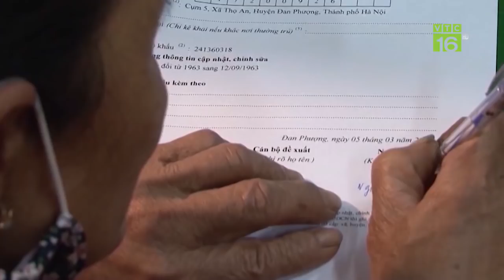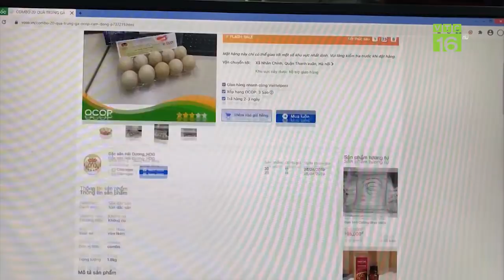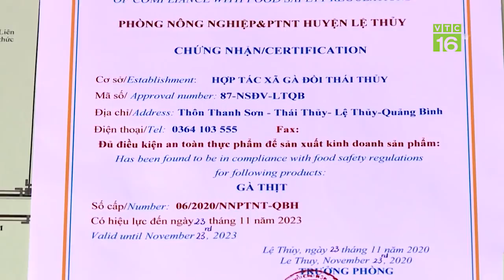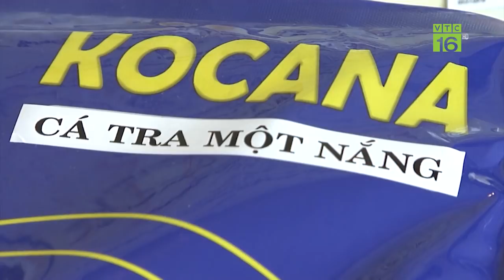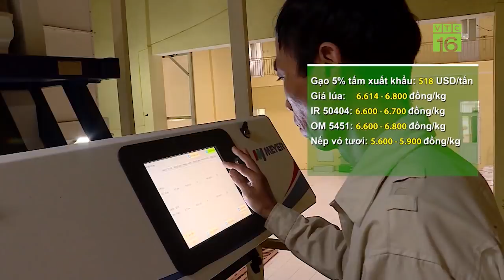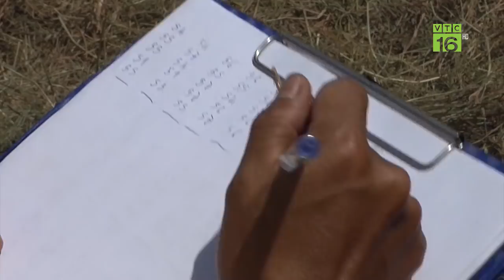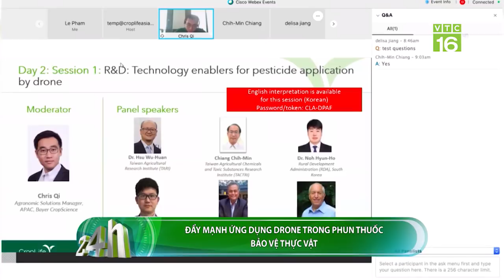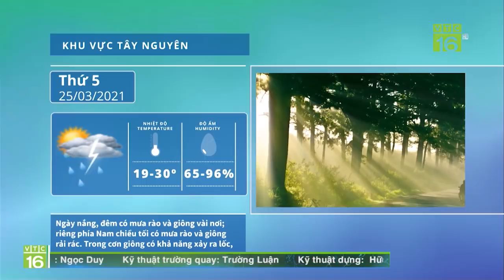Hơn 34 triệu người trên thế giới sắp chết đói | Nông nghiệp 24h | VTC16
VTC16 | Bản tin Nông nghiệp 24h hôm nay sẽ có những tin chính như sau:
- Hơn 34 triệu người trên thế giới sắp chết đói
- Xác định nguyên nhân gần 400 người bị đau bụng ở Bình Định
- Được phép làm thẻ căn cước gắn chip ở nơi tạm trú
- Gia Lai: Lợn được cấp phát đổ bệnh,chết bất thường